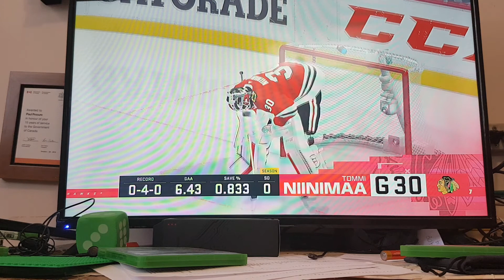Dogs 6-1 CHI